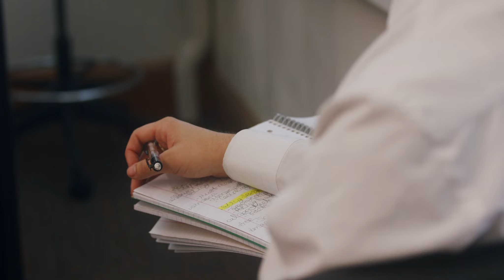Public Administration at UNI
University of Northern Iowa is proud to offer the only undergraduate Public Administration major in the state of Iowa. Through the program, students are equipped with the skills necessary to lead and manage in all levels of government (local, state and federal) as well as in nonprofit organizations and the private sector. Graduates are regularly accepted into top-ten Masters in Public Administration programs across the country.